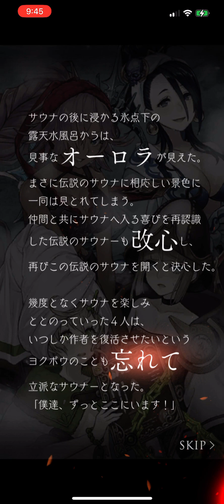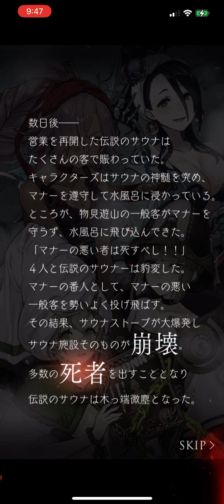SINoALICE 最果テノ浄福 十節